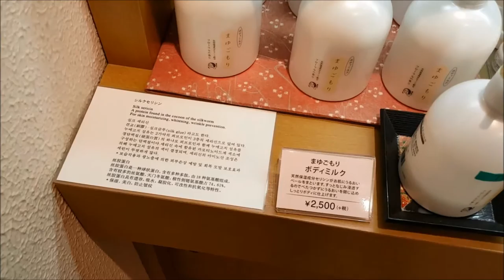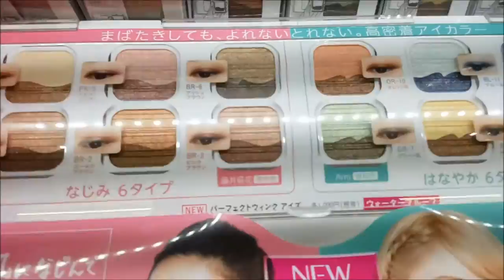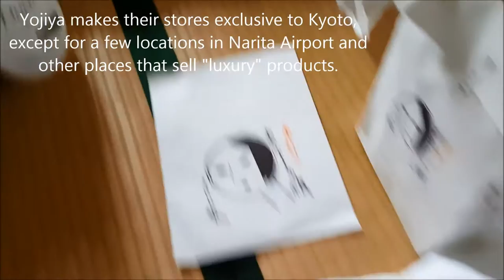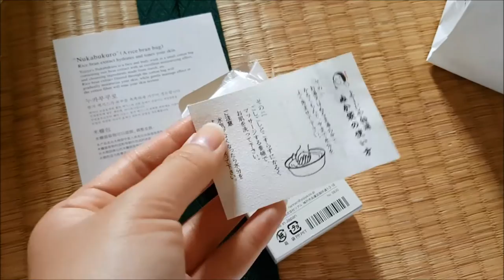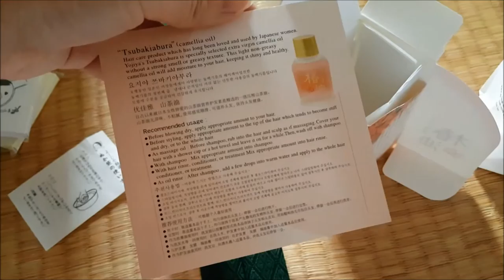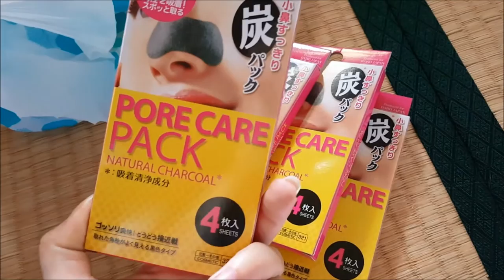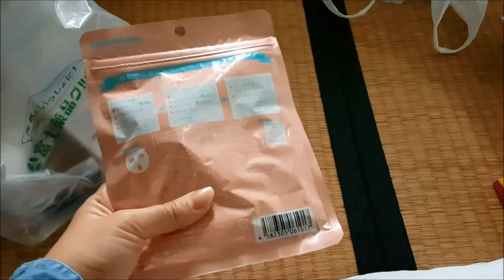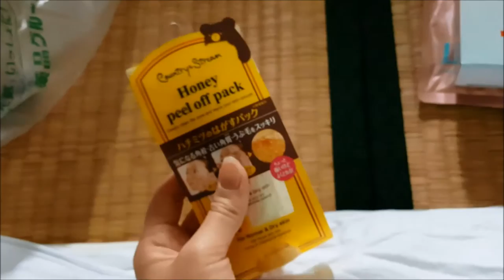One Week Round-Up | JAPAN VLOG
I've been terrible at uploading lately. Omg. So this was actually from the first week of June... I know. I think from now on I'll do week round-ups so make better time of these videos. Ha ha. Enjoy! xx

FAQ
Camera - Canon Rebel T3i & Samsung Galaxy S6